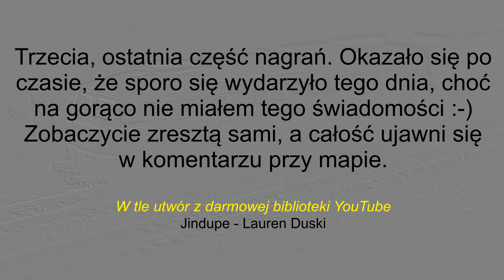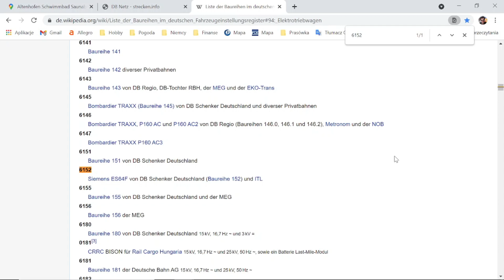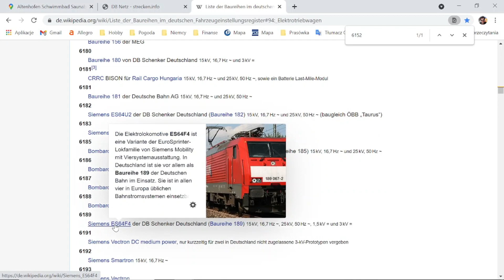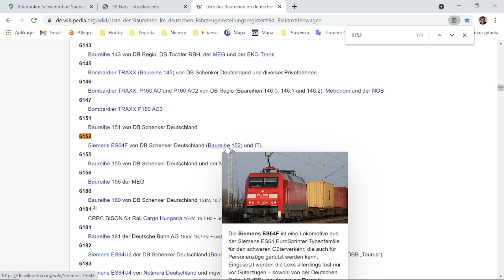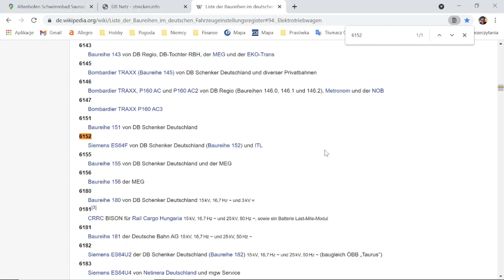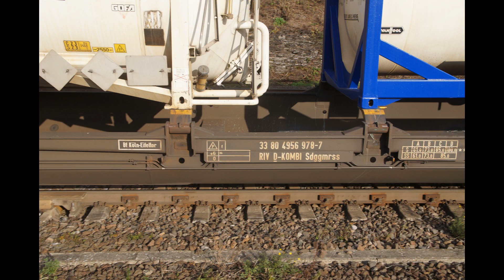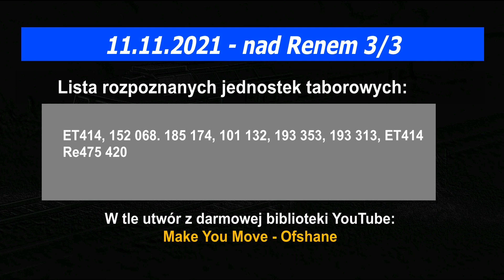Przy torach: 11.11.2021 - nad Renem - część 3/3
Część ostatnia, zaskakująca! :-)

Miłego oglądania!